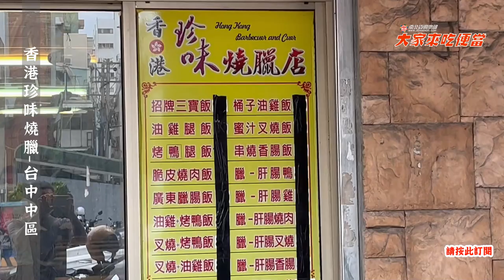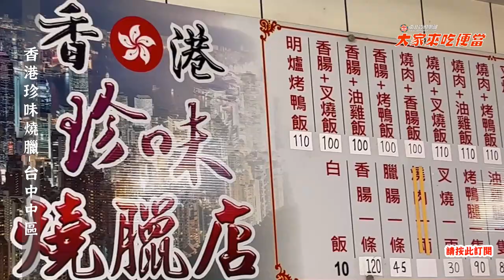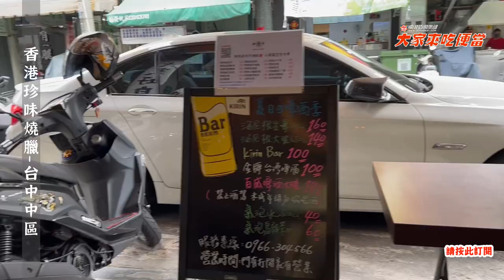台中排隊噴汁燒鴨腿飯你吃過嗎?大家來吃便當46-電冰箱吃給你看 電冰箱美食分享頻道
台中舊城區每天瘋狂排隊最強燒臘店，櫻桃鴨腿一口咬下肉汁橫流~
400台中市中區自由路二段5號